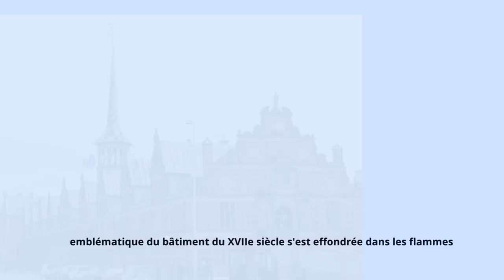Incendie à la Bourse de Copenhague : Flèche emblématique en proie aux flammes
Incendie à la Bourse de Copenhague : Flèche emblématique en proie aux flammes, 5 ans après le dramatique incendie de notredamedeparis
PHOTOS - EPA /MAXPPP